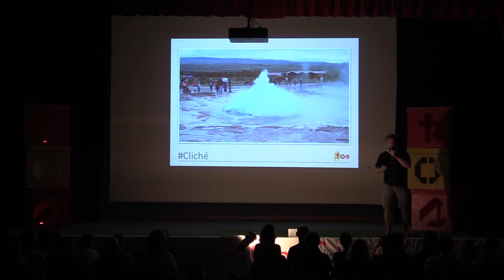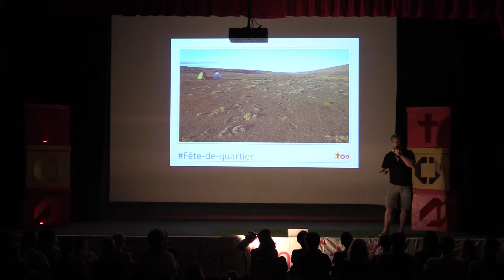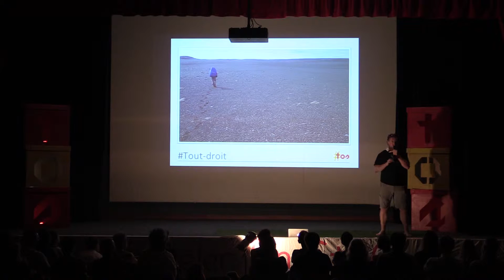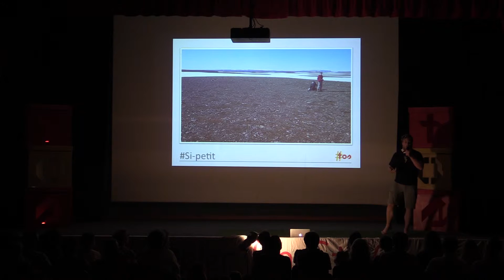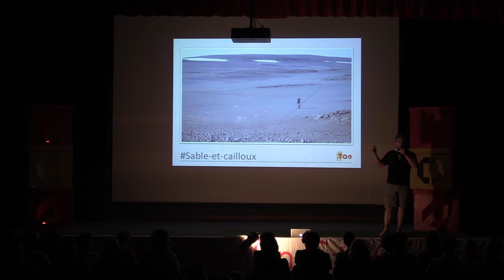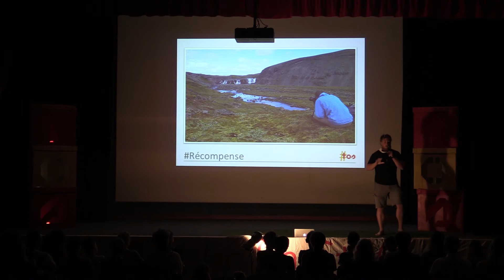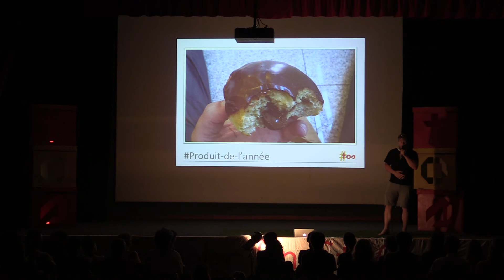Pierrick : Traverser l'Islande en autonomie, en suivant le 18ème méridien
Parti à l'aventure pour une traversé en totale autonomie avec pour seul objectif, suivre le 18ème méridien.